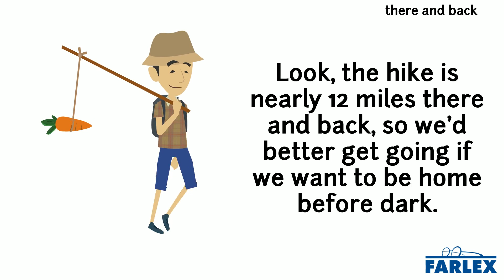there and back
Taking the distances to the end point and back to the beginning together as a single sum. Look, the hike is nearly 12 miles there and back, so we'd better get going if we want to be home before dark.